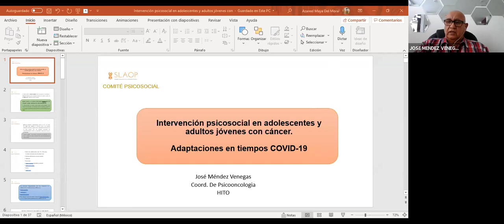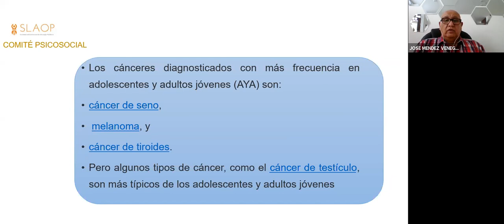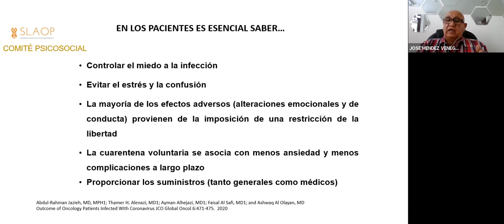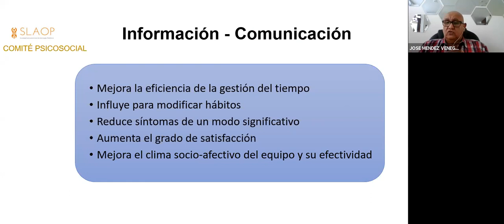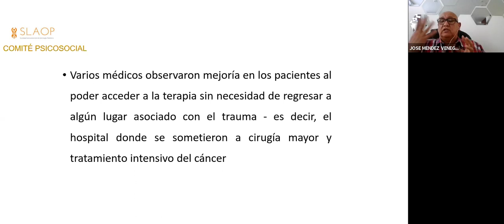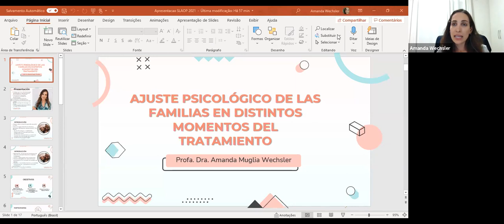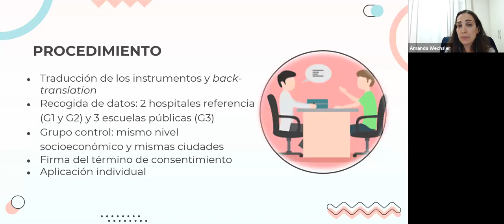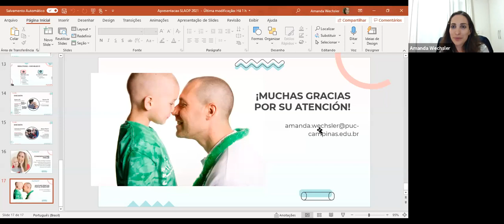Retos y oportunidades en Psico-Oncología Pediátrica